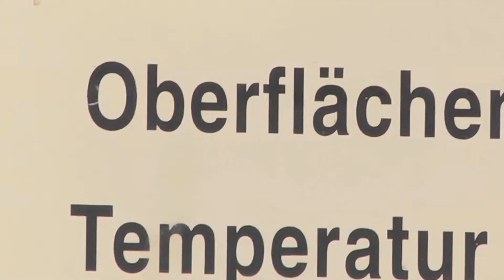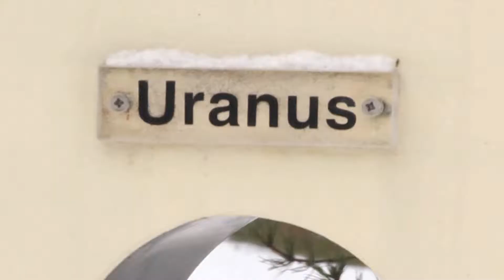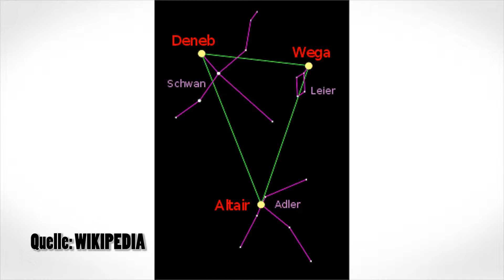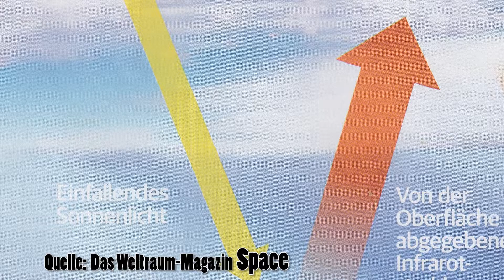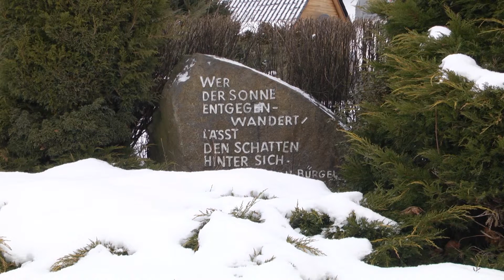Der Sterngucker im Februar 2015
In der Februar-Ausgabe des Sternguckers aus der Sohlander " Bruno Bürgel " - Sternwarte erläutert Sternwartenleiter Wolfgang Knobel u.a. die Wirkungsweise des Treibhauseffektes unserer Erde.